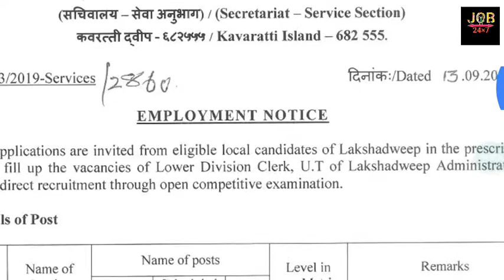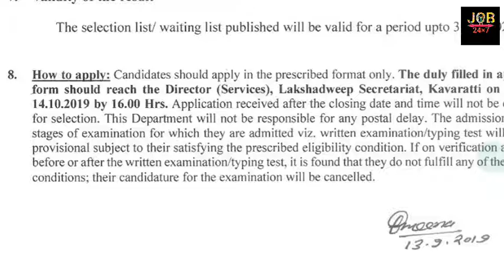LOWER DIVISION CLERK VACANCY 2019